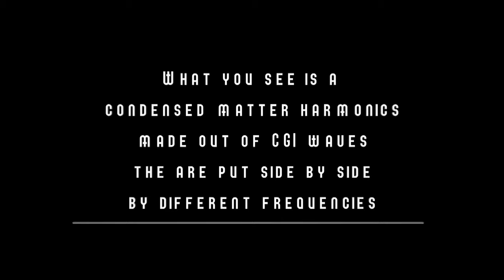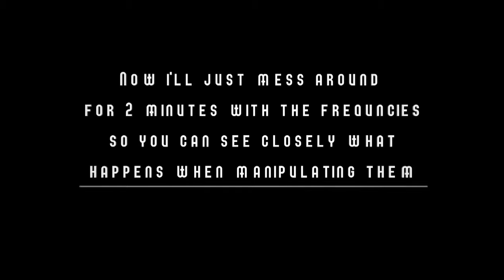Digital Physics : SIMULATED REALITY - Wood Texture Harmonics